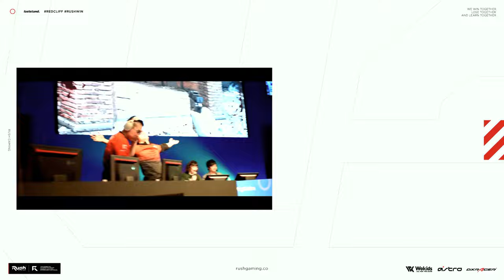CoDにApex最強プレイヤー「CHEEKY」参戦 | CoD:MW2 Morden Warfare 2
チーキー君

★ASTRO Gaming
下記URLから購入で5%オフ